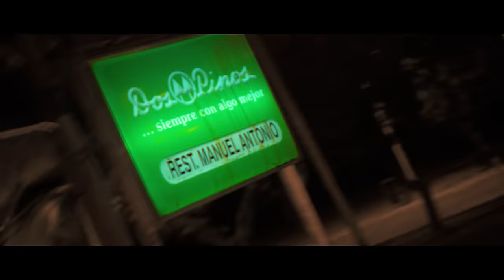TRAVEL TO - COSTA RICA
This cinematic film is a selection of memories during 3 weeks into the wild of Costa Rica in 2016. We crossed the country from north to south and east to west my girl and I. We found lots of wonderful little places along the trip, meeting friendly people and live an unique experience in the middle of wildlife.
Costa Rica is probably one of the best place for nature lovers. We will return.

See it in 4K :)

Filmed & edited by Antoine Janssens